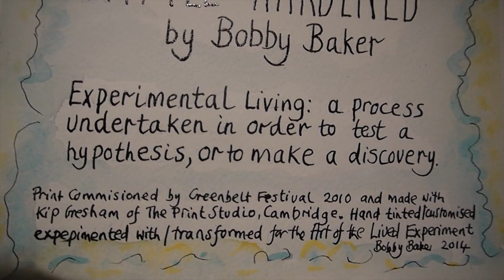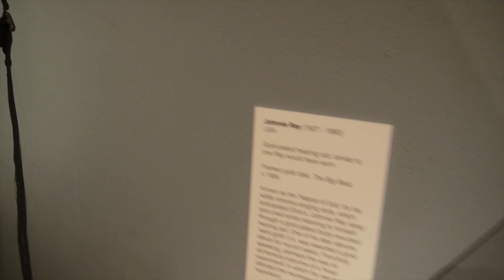Art of the Lived Experiment Launch at DaDaFest International 2014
This video is footage captured from the opening of Art of the Lived Experiment at the Bluecoat as part of DaDaFest International 2014. It features work and performances from artists such as Mike Parr, Tony Heaton, Kate Mahony and captures the thoughts of a few people from the audience who attended this evening.